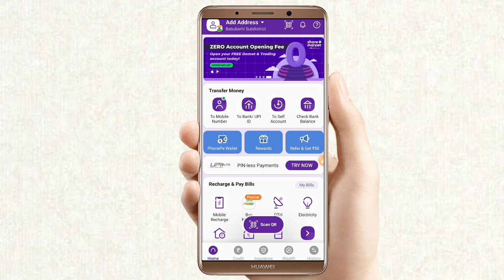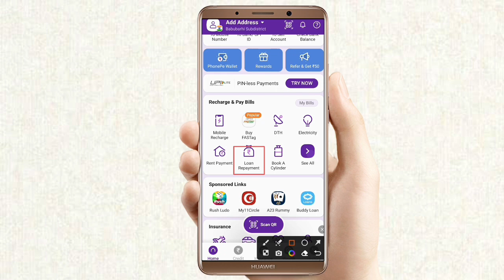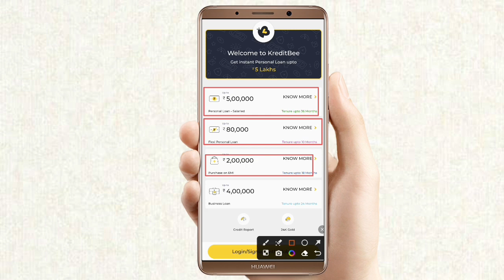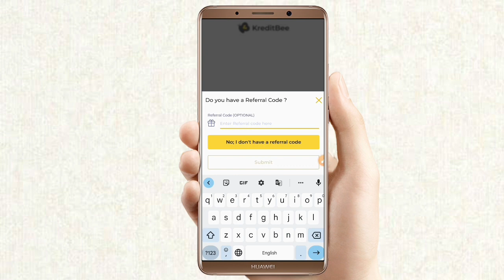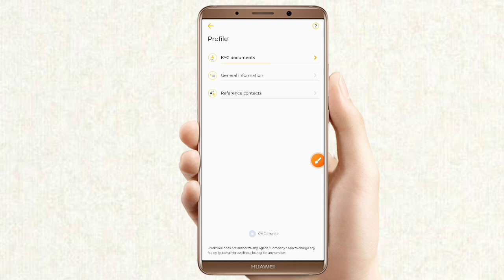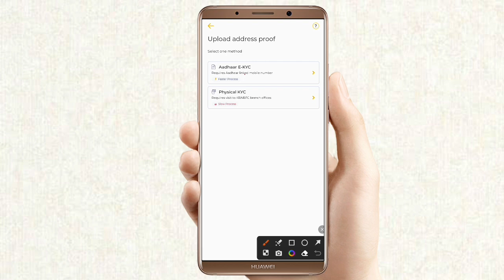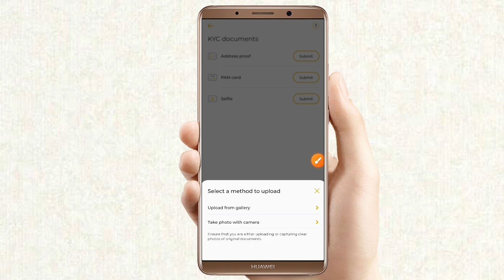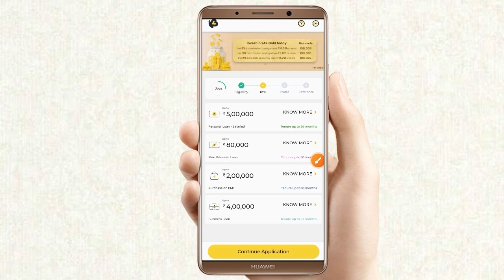phonepe se loan kaise le | phonepe se loan kaise liya jata hai | best loan app 2024 | new loan app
2. Channel Provide only review of Loan App or company.

3. Channel is not responsible for any type of Profit or loss .